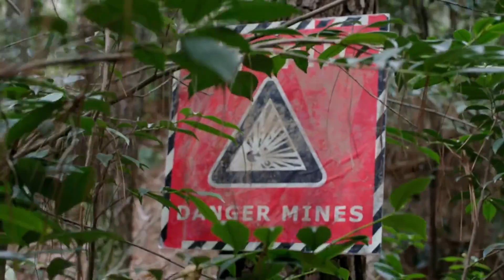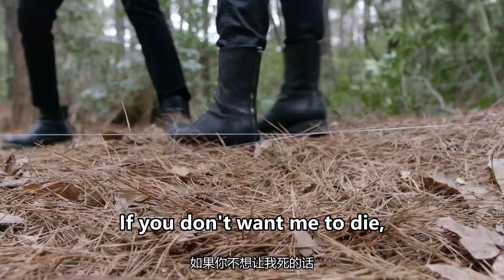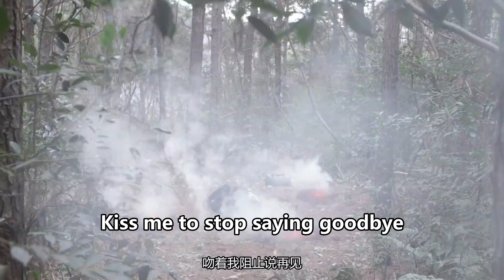Mistress tricked girl into a minefield, CEO was mad and went crazy and killed her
【XTYJH】 EP 36
【劇情簡介】The play is adapted from Miao Juan's novel Broker. It mainly tells the story of Qiu Jianing and Zhou Xiaoshan, the core researchers of the "Yuan Project" laboratory, from meeting and acquaintance to falling in love with each other and weighing choices between love and ideals